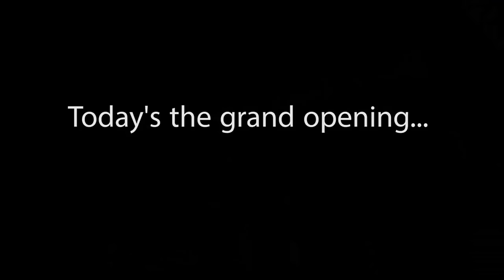Starbucks at the Nintendo Switch Launch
Starbuck's serves its first customer who is the first gamer to purchase the Nintendo Switch at the Nintendo NY store.